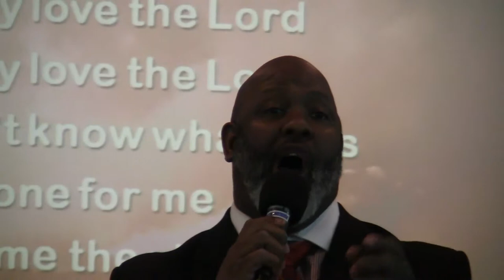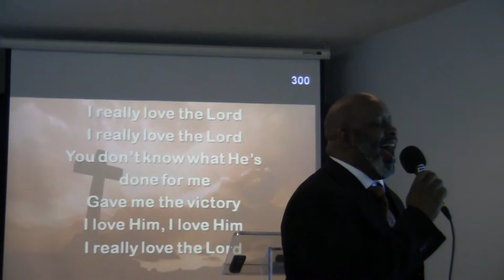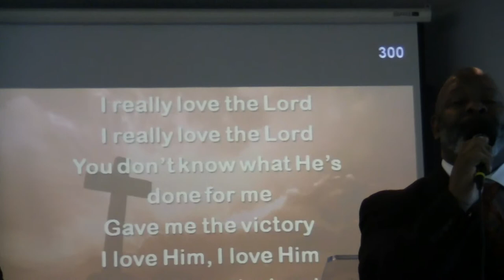Curtis Williamson - I Really Love the Lord!